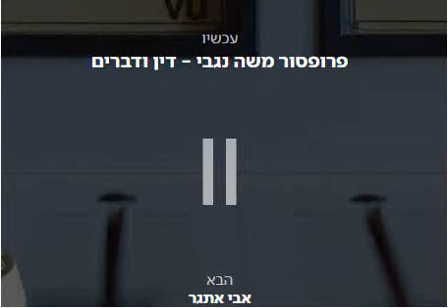חגיגות חג המולד בנצרת יתקיימו כסדרם - כאן ב'